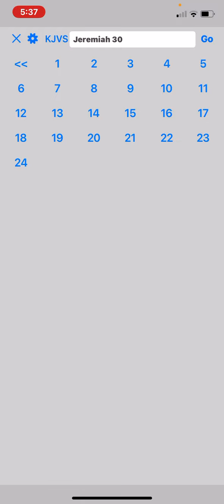01 The Coming Together Of Israel